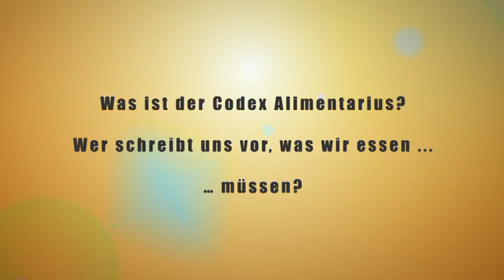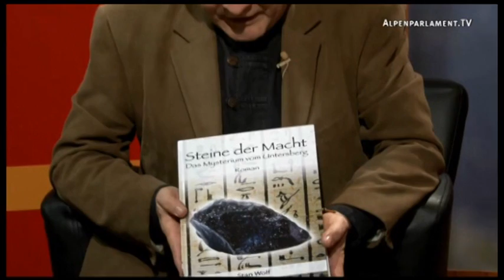Das Mysterium von Untersberg, Wolfgang Stadler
Thema der Sendung: Wolfgang Stadler (Stan Wolf), Bestsellerautor, im Gespräch mit Michael Vogt über Zeitphänomene und andere Mysterien vom Untersberg.

Sendezeit ist jeweils Dienstag von 22.00 bis 23.00 Uhr und Samstag 20.00 bis 21.00 Uhr im TV auf dem Schweizer Privatsender Schweiz 5 und Internet Stream.

Der nördlichste Gebirgsstock der Alpen. Je zur Hälfte zu Österreich und zu Deutschland gehörend, liegt er zwischen Salzburg und Berchtesgaden. Ein riesiges dreieckiges Felsmassiv, welches wie eine Speerspitze gegen Osten ragt. Unzählige Sagen ranken sich um diesen, im gesamten deutschen Sprachraum bekannten Berg. Auch Zauberberg wird er genannt. Man erzählt von verschwundenen Menschen. Sind sie in eine der zahllosen Höhlen und Dolinen gestürzt? Oder sind sie etwa in ein sogenanntes "Zeitloch"  geraten? Stellen, an denen die Zeit Hunderte Male langsamer vergeht.
Auf alle Fälle ist es ein ganz besonderer Berg. Manche suchen dort nach Zwergen und Elfen, andere wieder sehen den Untersberg als Kraftort mit heiligen Linien und zelebrieren ihre schamanischen Rituale auf seinen Höhen.
Wolfs und Lindas Erlebnisse rund um den Untersberg erscheinen so phantastisch, wie einst die Romane von Jules Verne, welche jedoch nach einhundert Jahren Realität geworden waren. Vielleicht wird eines Tages das Zeitphänomen am Untersberg (und auch anderswo) ebenfalls erklärbar sein...
Wolfgang Stadlers (Stan Wolfs) bisherige vier fesselnden Bücher über den geheimnisumwitterten Unterstberg bringen dem Leser spannungsreiche Abenteuer an historisch bedeutsamen Schauplätzen in einer sehr realen, leicht lesbaren Form nahe, welche einem direkt ins Geschehen eintauchen läßt. Zudem wird man den Eindruck nicht los, daß ein großer Teil der Handlung den Tatsachen entsprechen könnte, was der Autor Stan Wolf ja schon zu Beginn in den Raum stellt. Der aufmerksame Leser wird  zwischen den Zeilen eine Menge interessanter Wahrheiten entdecken.

Lesestoff:
Stan Wolf, Steine der Macht. Das Mysterium vom Untersberg. Band 1
Stan Wolf, Steine der Macht. Die Zeitkorridore im Untersberg. Band 2
Stan Wolf, Steine der Macht. Das Isais-Ritual am Untersberg. Band 3
Stan Wolf, Steine der Macht. Die goldene Kugel im Untersberg. Band 4